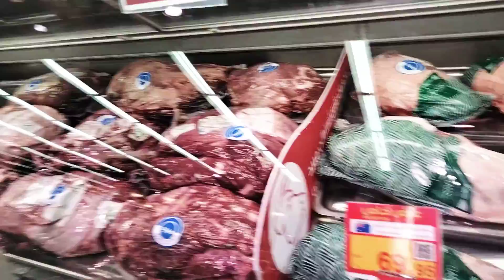Price of meat in Middle East!! Expensive @ 60 Riyal per kg. Roughly R240 (RSA) per kg.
Price of meat per kg. in Middle East